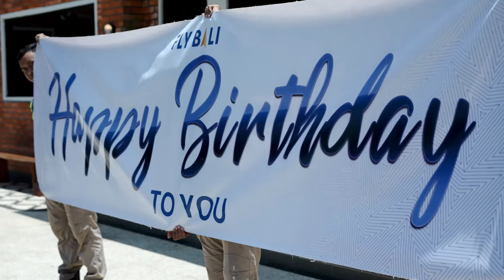Davinio’s bday vieren in BALI 🇮🇩 - Vonneke Bonneke vlog